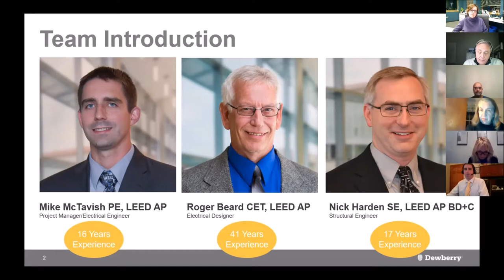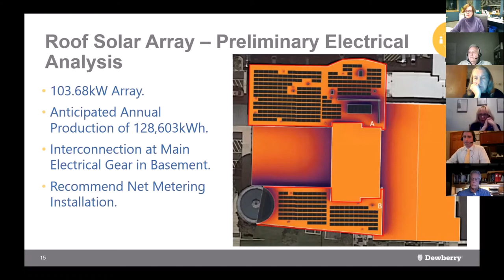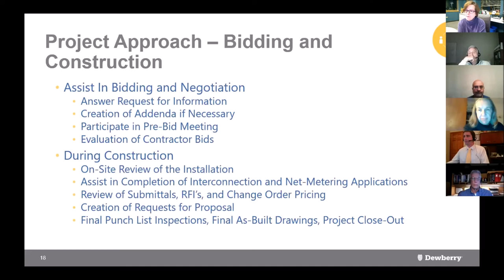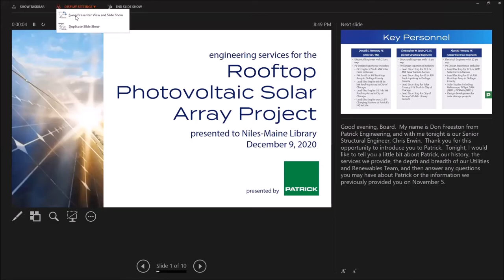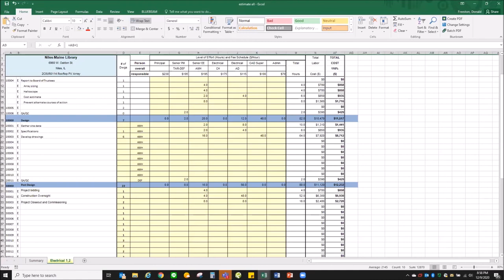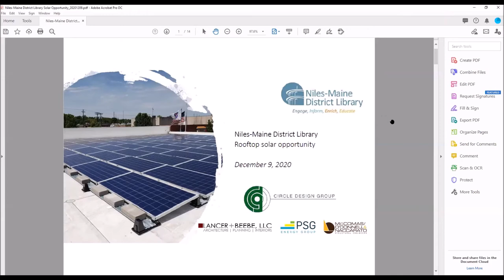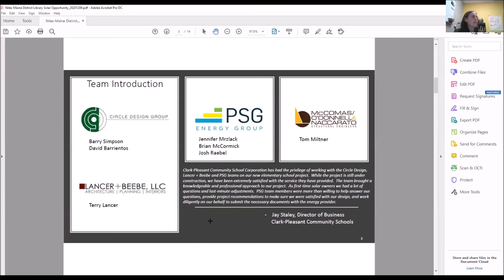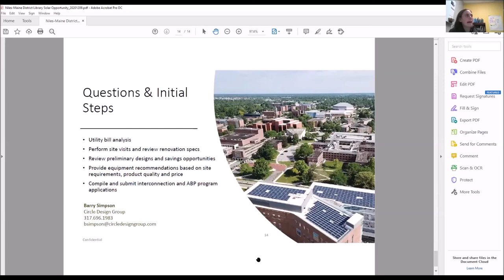Special Board Meeting - December 9, 2020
1. Call to Order 0:00:07
2. Roll Call 0:00:18
3. Pledge of Allegiance 0:01:08
4. Roof Condition Assessment 0:01:30
5. Solar Consultant Presentations
A. Dewberry 1:13:44
B. Patrick Engineering 1:46:33
C. Circle Design Group 2:07:25
6. Discussion: Possible Roof Action 2:49:00
7. Public Comment 2:47:06
8. Adjournment 2:50:00